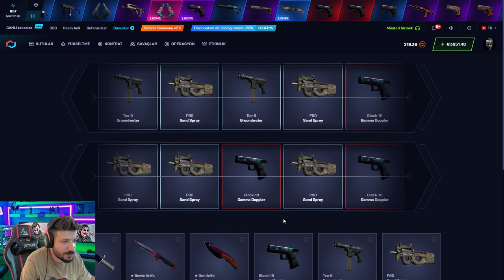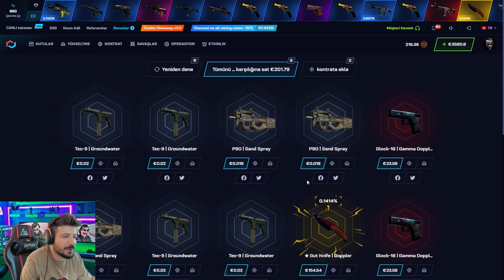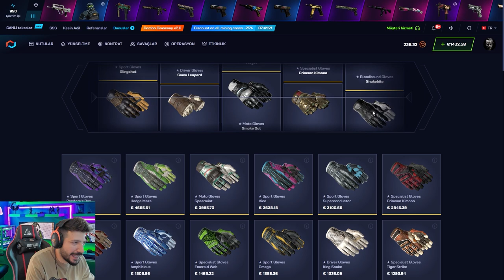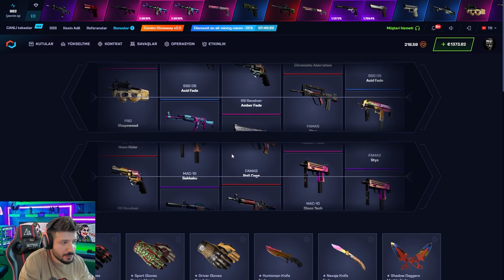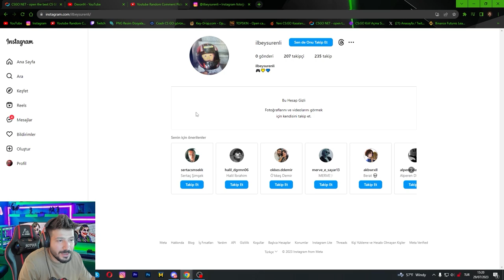FARKLI KASALAR TAKTİĞİ KATLATIYOR MU Csgonet Mycsgo Promo Code